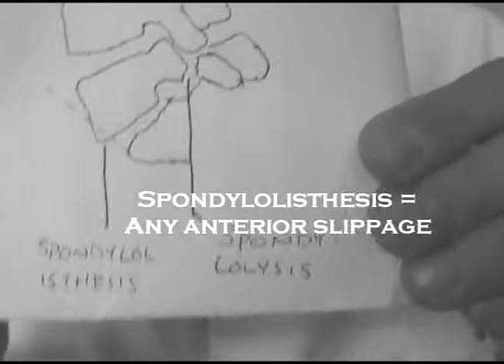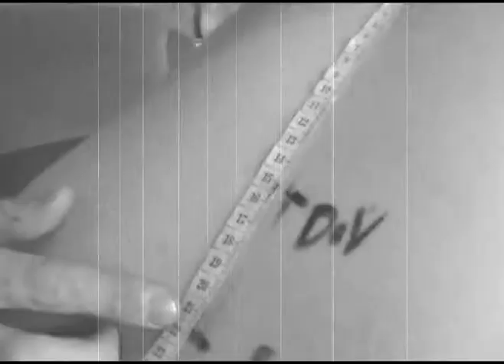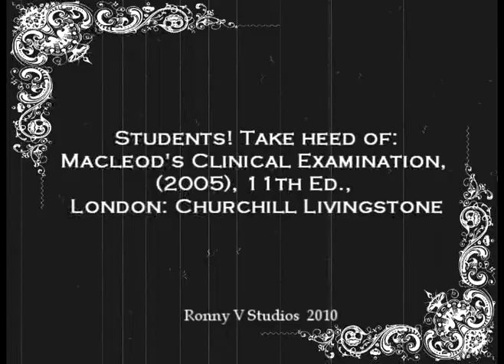Examination of the Spine: A Pain in the Back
Tommy Pinkerton attempts an examination of the spinal column. With Tom Clifford, James Peake and Tom Roberts. Reviewed by Dr Rhian Goodfellow, 2010.